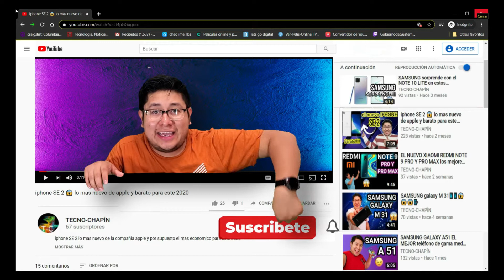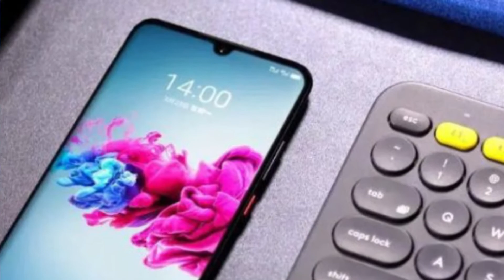ZTE axon 11 5G es increible📱📱😱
este nuevo ZTE axon 11 5G es increible, un buen telefono con muy buenas caracteristicas a precios de locura, no encontramos un celular de estas prestaciones a ese precio tan asequible.